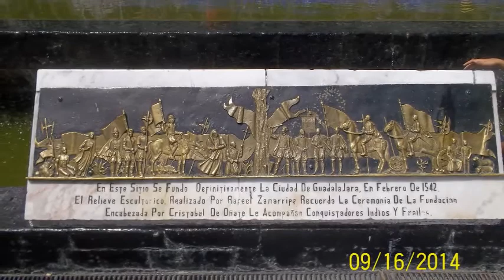Rodolfo en el centro de Guadalajara SIN SONIDO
Todo es novedad para Rodolfo